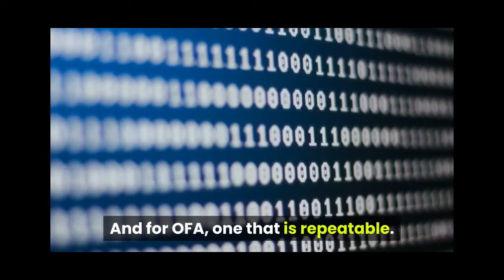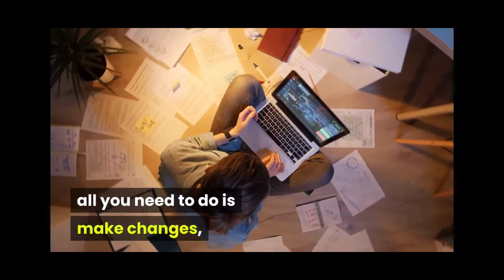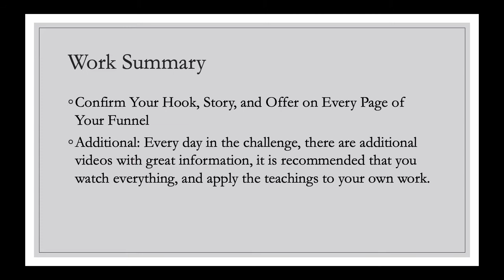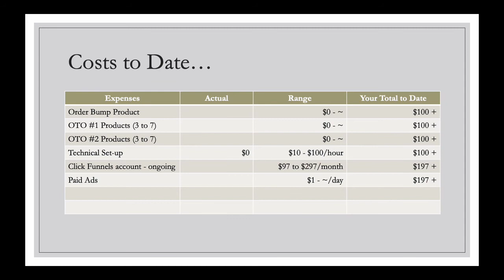How to Think Like A Marketer (OFA Day 26)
Are you looking for a path to getting started with an online business?

Are you doing the One Funnel Away (OFA) Challenge from Russell Brunson and ClickFunnels, and looking for information about the program?

If you answered yes, to one or both of these questions, this video series is for you.

OFA is a comprehensive 30 day training program that takes you step-by-step through their process for starting an online business using sales funnels.

This video series is One Funnel Away Challenge Day-by-Day,  a daily supplemental overview for the One Funnel Away Challenge training program.

This video is 25 of 27 in this series, which follows the OFA process day-by-day.  Each video provides you with a summary of the OFA strategy and tactics for that day's subject, the activities you should have completed, costs to date, and things to remember.

This video series will help you stay on track with OFA, and improve your understanding of the program

This series is from Case Lane, the founder of Ready Entrepreneur. Ready Entrepreneur prepares aspiring entrepreneurs to start an online business, and OFA is one of the most recommended processes for understanding how you can move forward.

You can also just watch the videos to get an overview of OFA, understand what sales funnels are all about, and follow a proven process for moving forward.

Use comments for your questions.  There's a lot of material in OFA, but once you learn the process, you will be able to use it over and over again to build your online business.